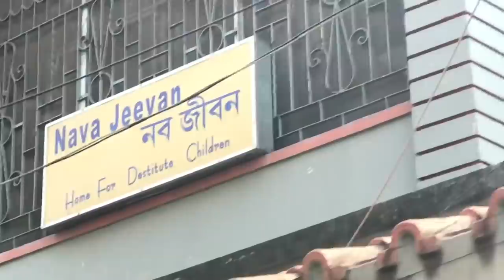Cadie's Emotional Gotcha Day // Three Years Later // Post India Adoption Story Retrospective Video